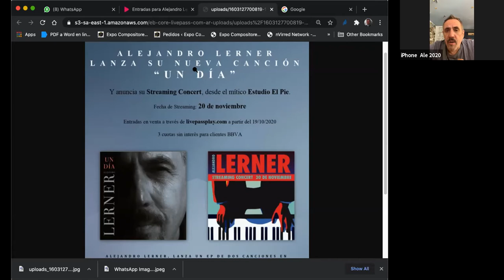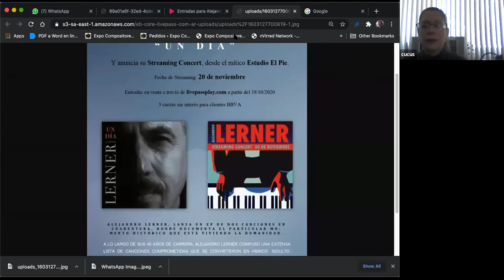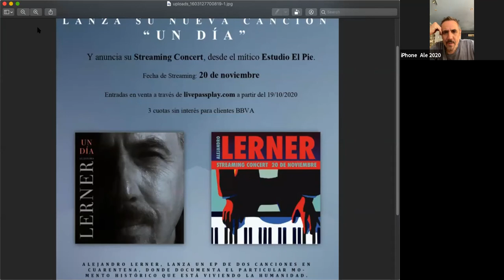ALEJANDRO LERNER - CONFERENCIA DE PRENSA COMPLETA VIRTUAL - MUSICA